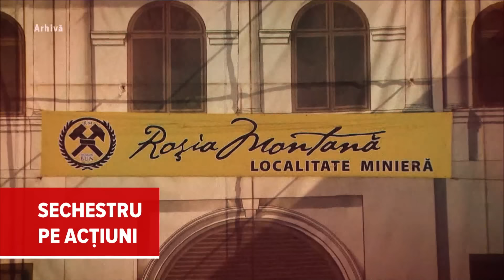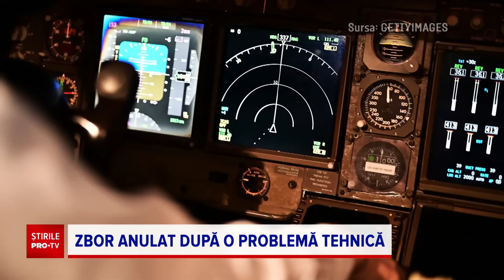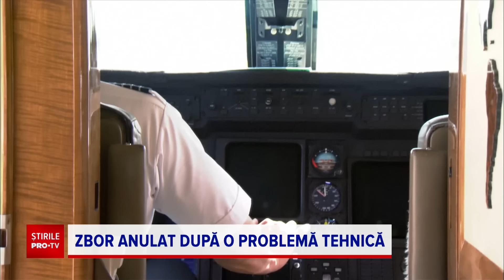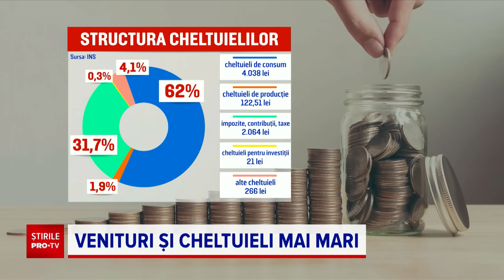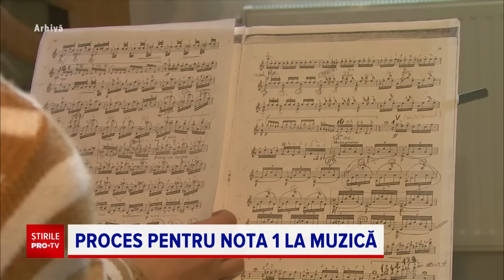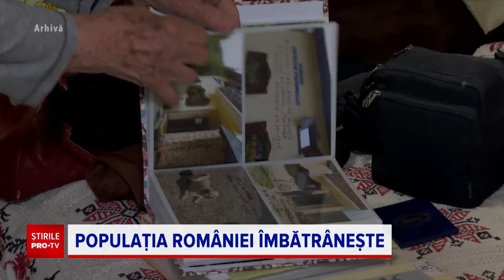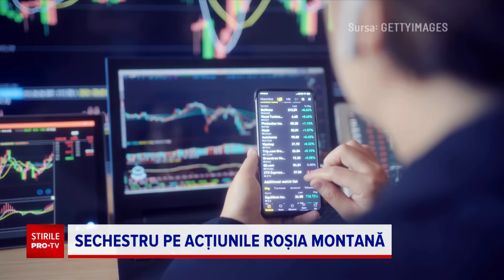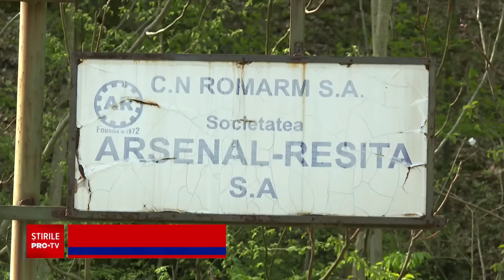Știrile PRO TV - 5 Aprilie 2024